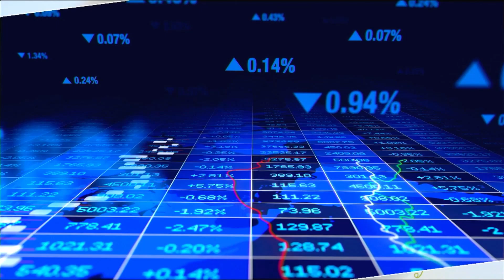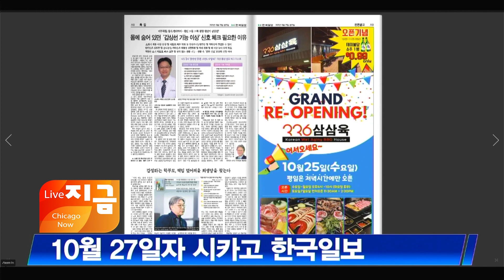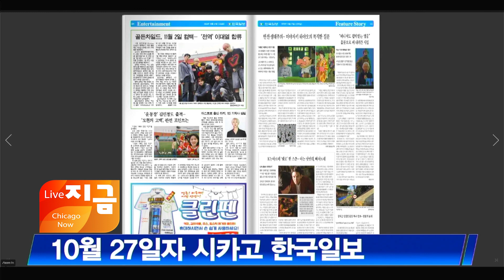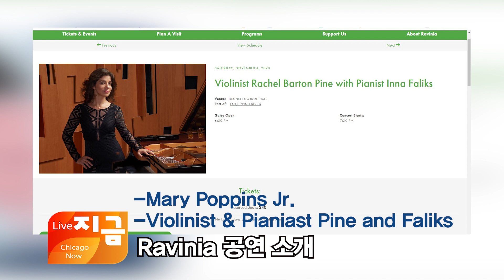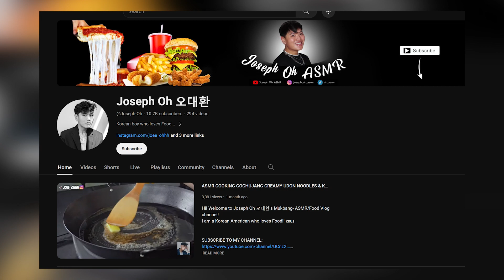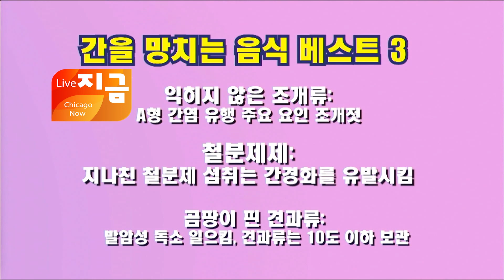WIN TV Live "Chicago Now" [10-27 Friday ] 월,수,금 아침 11시 부터 12시까지 - 시카고 지금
진행:전혜윤

오늘의 출연진

01:55 뉴스 브리핑 - 이점봉 기자 / 시카고 한국일보
12:47 전문가 코너 - 윈티비 장하나 기자
22:54 나도 유명 유투버  -  시카고 먹방 유투버 "조셉 오"
             시카고 유투버들의 참여를 기다립니다.
30:30 지금 만나고 싶었습니다  / 시카고 한인회 여성회 고애선 회장, 제인전 부회장
49:14 채샘의 홈트레이닝 -  2주 안에 효과 보는 팔 라인 정리 운동